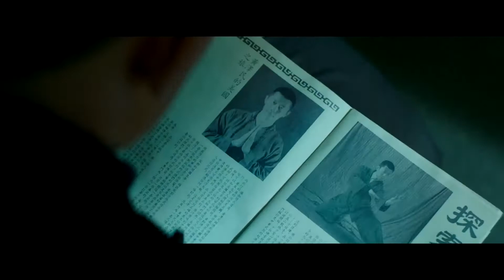Birth of the Dragon Official Trailer 2017 Bruce Lee Biopic Movie HD YouTube